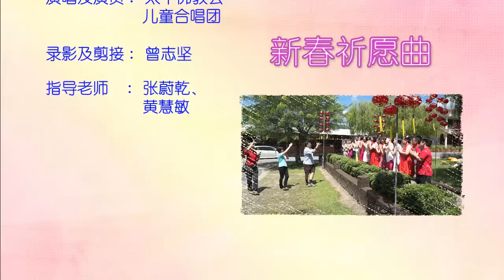新春祈愿曲 MP4 (HD)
《彩色世界》人间音缘儿童佛曲专辑

词：星云大师    曲：张蔚乾    编曲：陈欣桦
演唱：太平佛教会儿童合唱团

新春祈愿曲

在这一元复始　新年之始
在这万象更新　一年之初
祈求慈悲伟大的佛陀　请您护佑
慈悲加被给我力量信心
让我一切重新开始
言行举止　均能自利利他
南无阿弥陀佛 南无阿弥陀佛